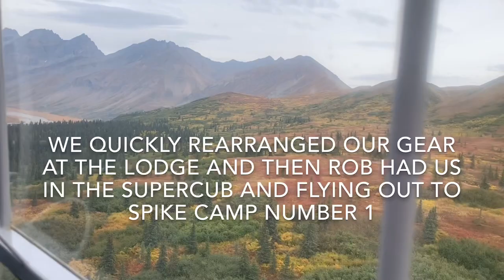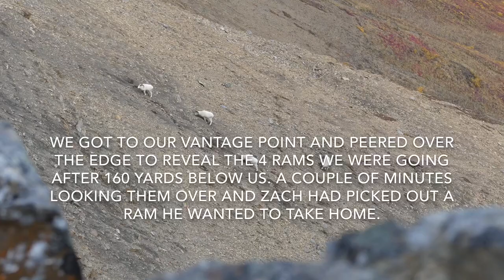Alaska Dall Sheep and Grizzly Hunt R&R Guide Service 2019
A dream hunt for Dall sheep and Grizzly in the wilds of the Alaska Range.